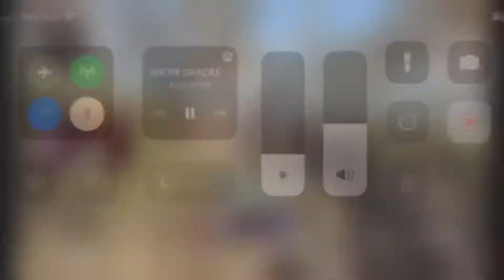MW WITH FAZE AGONY….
Played mw with the homie FaZe Agony, hope y’all enjoyed